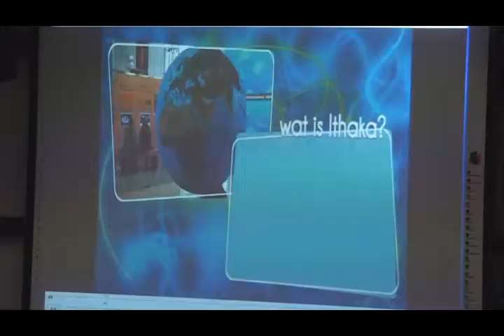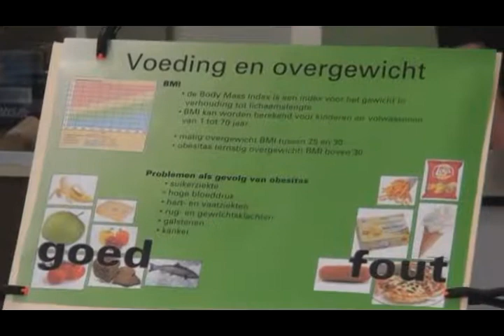Technasium_CDH.wmv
Technasium in actie